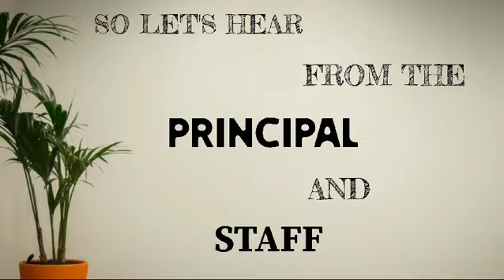KLS VDIT Alumni Meet - Invitation Video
KLS VDIT is excited to invite you to the Alumni Meet on 29th September 2024 in Bengaluru, to reconnect with your cherished memories and relive the golden moments of your time at VDIT.